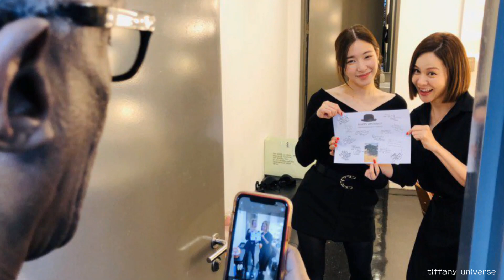[Vlog] "CHICAGO Musical 2021" behind the scenes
CHICAGO MUSICAL 2021 - BEHIND THE SCENES
Chicago Musical 2021: DETAILS

-Performance date: April 2, 2021 (Fri) ~ July 18, 2021 (Sun) (*Preview performance: 4/2~4/3)
-Performance time: Tue~Fri 7:30 Minutes / Sat-Sun 2 o'clock, 6:30 p.m. / Month No
performance-Venue: D Cube Art Center
-Ticket price: VIP seat 140,000 wonㅣChicago seat 130,000 wonㅣR seat 120,000 won ㅣS seat 90,000 won ㅣ A seat 6 KRW 10,000
-Rating: For visitors over 14 years old

Discount information
-30% preview discount (limited to 4/2 (Fri) ~ 4/3 (Sat) concert
tickets ) -20% early reservation discount (limited to ticketers during 2/23 (Tue) ~ 3/8 (Mon), 4 /4 (Sun) ~ 4/25 (Sun) performances only)

Tiffany Young Schedule (Roxie Hart) - Musical "시카고 CHICAGO"

May schedule
05/02(토) 2:00pm & 6:00pm KST
05/05(일) 2:00pm KST
05/06(수) 7:30pm KST
05/08(금) 2:00pm KST
05/12(금) 7:30pm KST
05/15(토) 2:00pm & 6:300pm KST
05/18(화) 7:30pm KST
05/23(토) 2:00pm & 6:300pm KST
05/26(토) 3:00pm & 7:30pm KST
05/28(토) 7:30pm KST